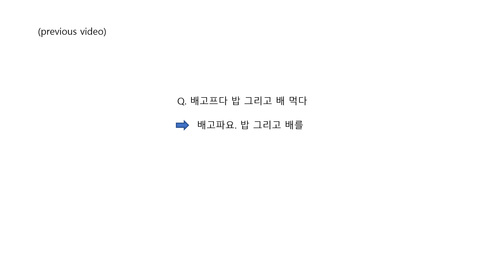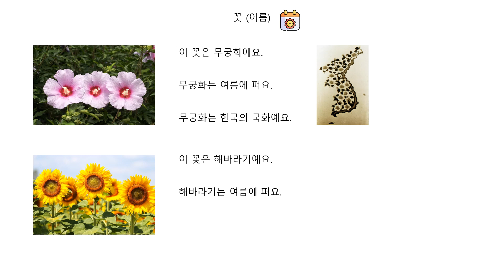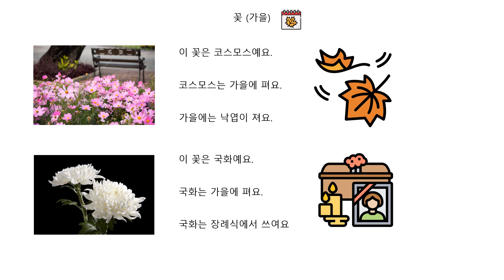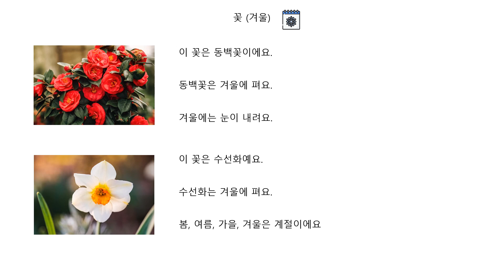23. Flower - Korean Lesson for Beginners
Korean Comprehensible Input for Beginners: Flower
Basic Korean Language Learning
Check out the community post, and practice writing!
A video for review will be uploaded in every 5 videos